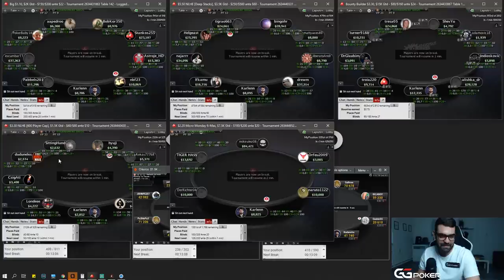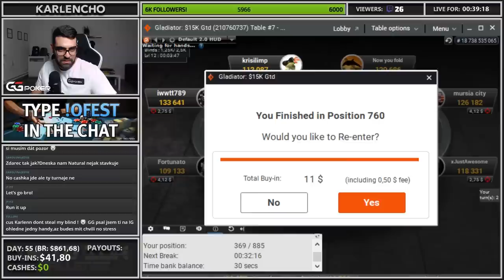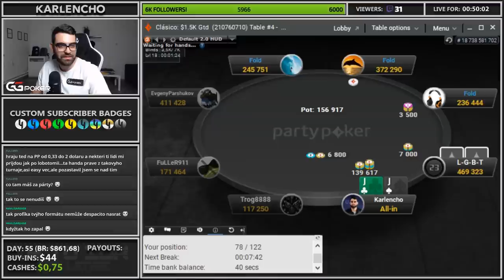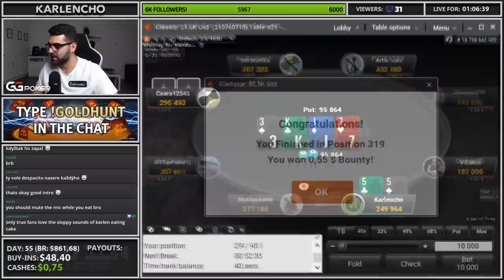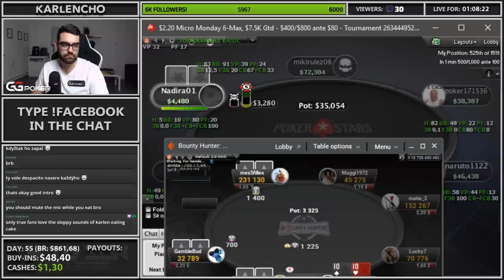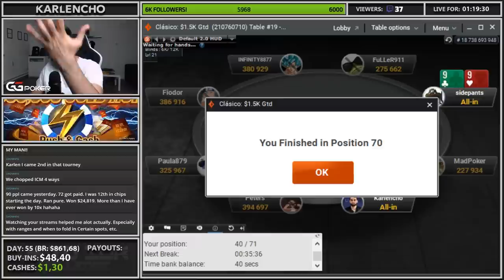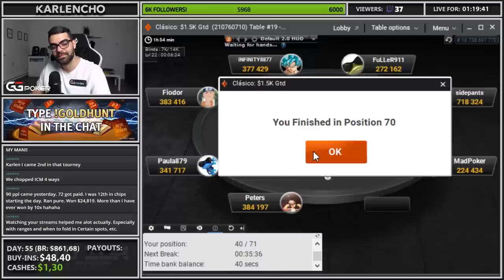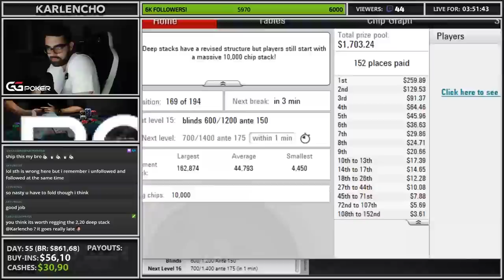I DON'T WANNA SEE QQ EVER AGAIN! 1KTO10KCHALLENGE - DAY 55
June 26th Twitch Stream Highlights

Keeping the volume high is a standard for us! Getting deep in 1 or 2 tournaments is a standard aswell! All we're missing now is the ability to win those key spots especially with strong hands! QQ for example! Enjoy the highlights!